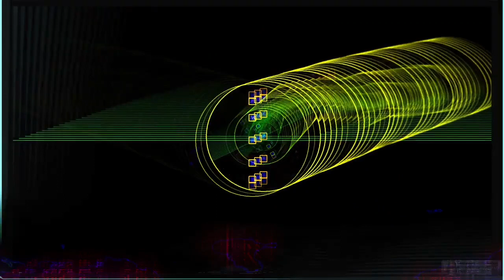Forms of sound made real from beyond all voids of nothingness - Structure without structure manifest